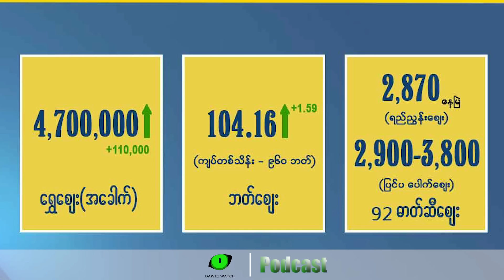ဧပြီလ ၁၀ ရက် တနင်္သာရီနေ့စဉ်သတင်း အစီအစဉ်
- ထားဝယ်မှာ သင်္ကြန်ရေကစားဖို့ စစ်ကောင်စီက ငွေပေးပြီးစည်းရုံးနေတဲ့အကြောင်း

- သရက်ချောင်းမှာ ဘုန်းကြီးတစ်ပါးနဲ့ လူတစ်ယောက်ကို PDF အဖွဲ့တစ်ဖွဲ့က ဖမ်းဆီးသွားတာ

- တနင်္သာရီတိုင်းမှာ ဒီနေ့နဲ့ မနက်ဖြန်  မိုးရွာနိုင်တဲ့အခြေအနေ

- မြဝတီမြို့တိုက်ပွဲကြောင့် ဒေသခံတွေ ထိုင်းဘက်ကို တိမ်းရှောင်နေရတဲ့အကြောင်း

- အမေရိကန်စွမ်းအင်ကုမ္ပဏီက ရှယ်ယာတွေကိုရောင်းချပြီး မြန်မာနိုင်ငံကနေထွက်ခွာသွားတာ

- စစ်ကောင်စီတပ်စစ်ကြောင်းက ဖမ်းသွားတဲ့ ပကာရီရွာ ဒေသခံရှစ်ဦး ပြန်လွတ်လာတဲ့အကြောင်း